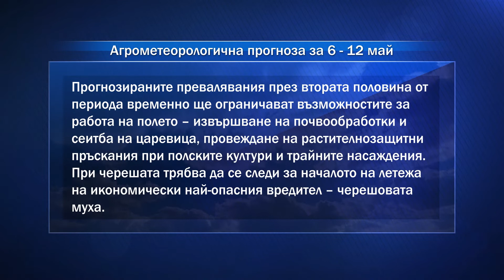Агрометеорологична прогноза за периода 06.05 -12.05.2022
След поднормените стойности на температурите и падналите валежи със стопанско значение се очакват средноденонощни температури около климатичните норми, които ще нормализират хода на вегетационните процеси при земеделските култури.